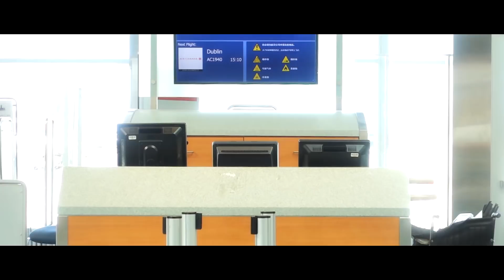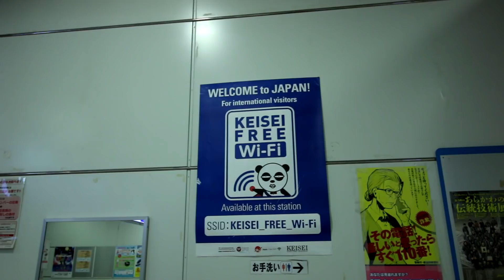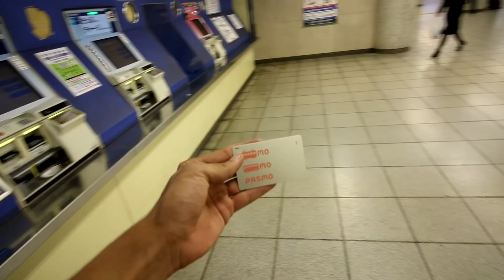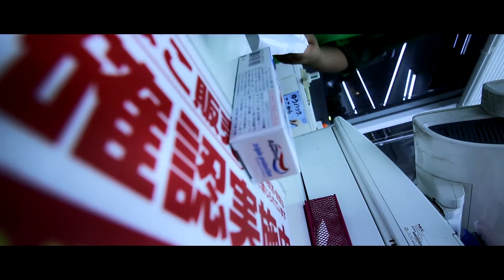My FIRST TRIP TO JAPAN! STREETWEAR and SNEAKERS SHOPPING! | JAPAN VLOG!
I flew to Japan to buy Bape, Supreme, dope streetwear and go sneaker shopping! Come join me on these JAPAN VLOGS / TOKYO VLOGS and experience it with myself and Kenshi Toronto!

Free Uber ride? Use code christianc2336ue for the free ride!